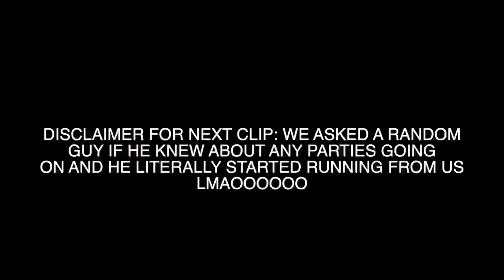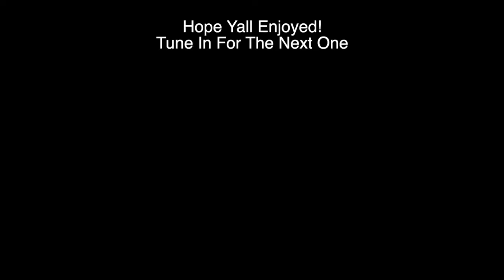I CRASHED MY SCOOTER ON MELROSE😓